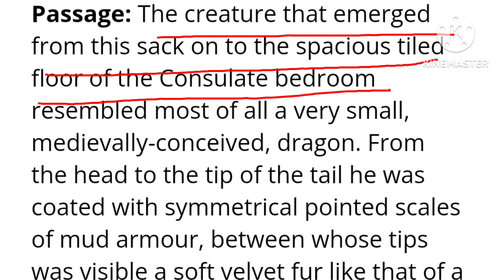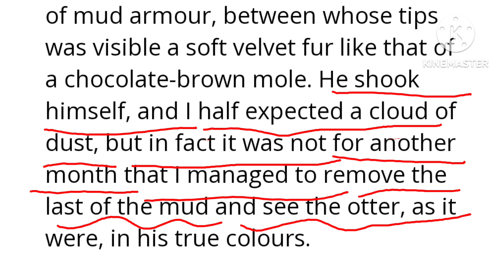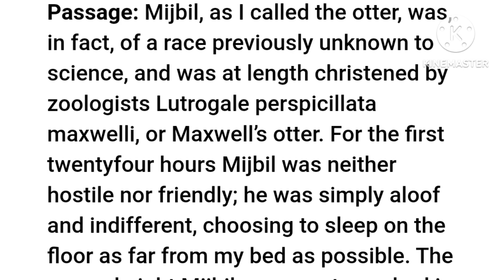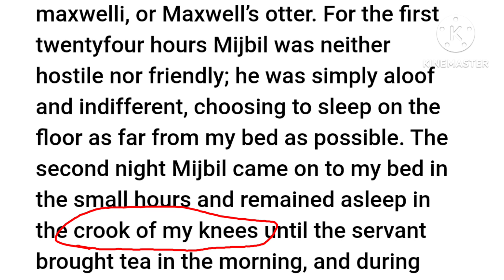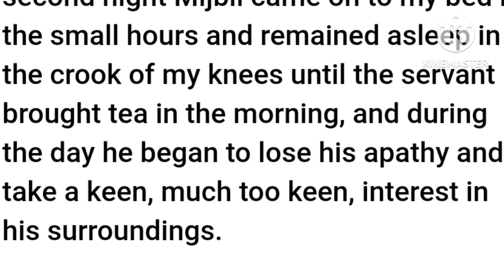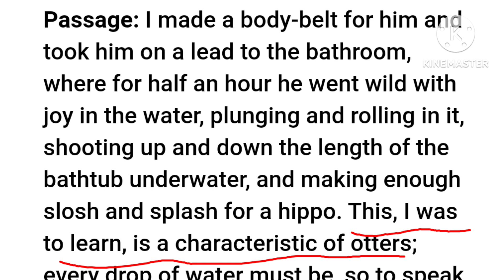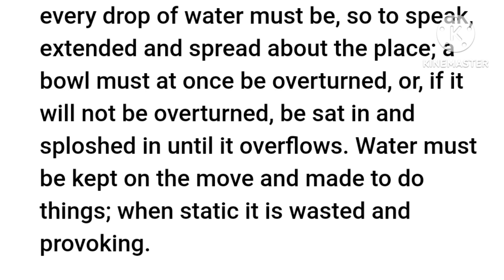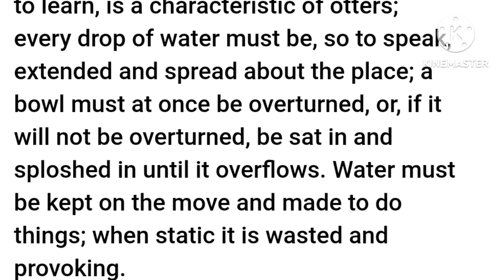(Part 2) MIJBIL THE OTTER: Line by Line Explanation (Class 10) | Bidhan English Classes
MIJBIL THE OTTER: LINE BY LINE EXPLANATION PART 2 CLASS 10 ENGLISH

MIJBIL THE OTTER LINE BY LINE EXPLANATION IN HINDI
MIJBIL THE OTTER LINE BY LINE EXPLANATION IN ENGLISH CLASS 10
MIJBIL THE OTTER HINDI MAE
MIJBIL THE OTTER LINE BY LINE EXPLANATION IN ENGLISH MAE
MIJBIL THE OTTER FULL EXPLANATION IN ENGLISH
MIJBIL THE OTTER LINE EXPLANATION IN HINDI
MIJBIL THE OTTER CLASS 10 ENGLISH
MIJBIL THE OTTER LINE BY LINE EXPLANATION PART 2 BIDHAN ENGLISH CLASSES
MIJBIL THE OTTER BY BIDHAN SIR
MIJBIL THE OTTER CLASS 10 FULL EXPLANATION
MIJBIL THE OTTER WORD TO WORD EXPLANATION
MIJBIL THE OTTER ENGLISH CBSE CLASS 10 EASY EXPLANATION
MIJBIL THE OTTER BY GAVIN MAXWELL FIRST FLIGHT CLASS 10 ENGLISH
MIJBIL THE OTTER BY GAVIN MAXWELL PART 2 LINE BY LINE EXPLANATION